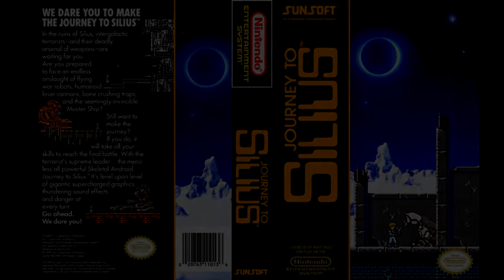Journey To Silius - Stage 3 (12 minutes extended, 87% speed)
I can't decide between 93% and 87%. They are both good to me.

Game: Journey to Silius/Rough World (NES, 1990)
Game by: Tokai Engineering
Composer(s): Naoki Kodaka
Soundtrack:  Stage 3

This soundtrack has been slowdowned and extended for 12 minutes. Enjoy!